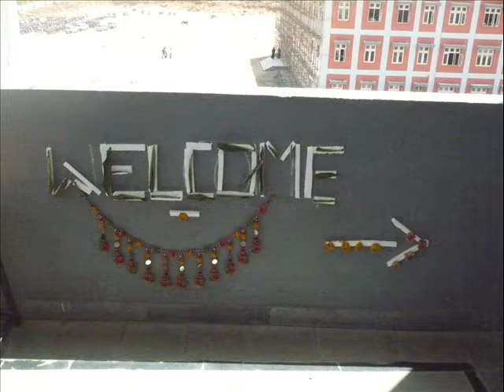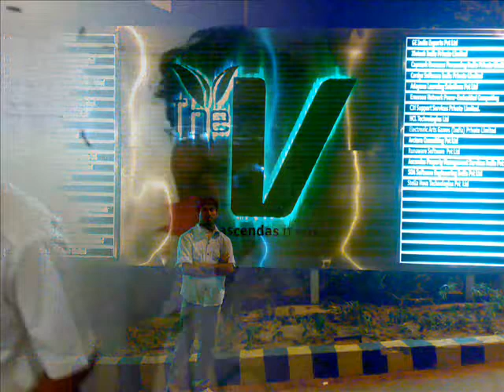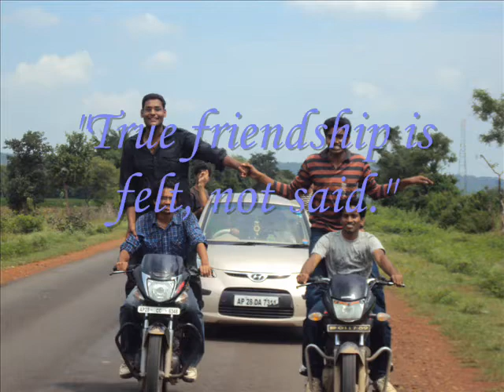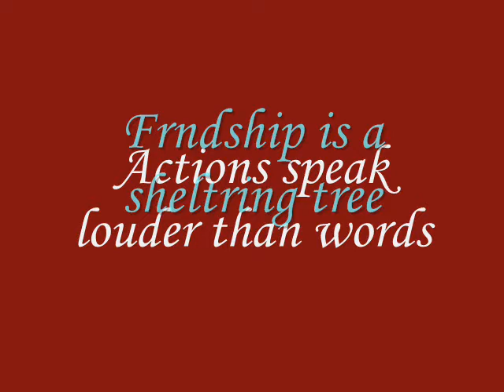DRK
DRKIST ITB 2007batch